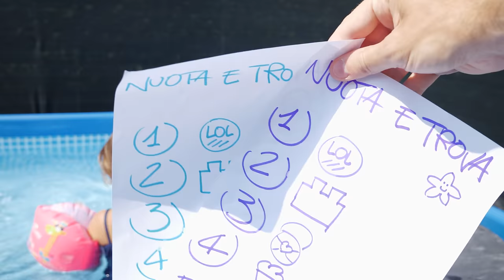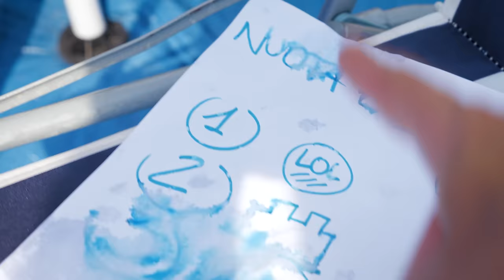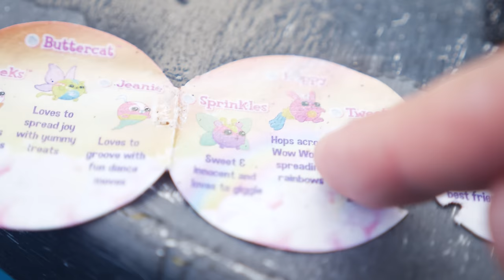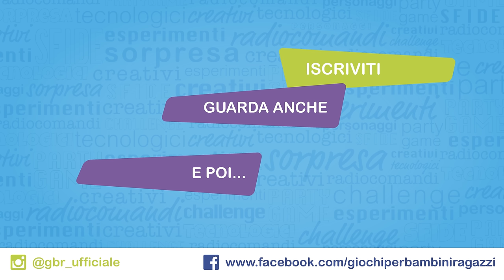CACCIA AL TESORO IN PISCINA 💦: 10 Sorprese nell'Acqua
Facciamo una Caccia al Tesoro a Sorpresa in piscina con Matilde e Nicolò. Abbiamo nascosto sotto l'acqua 10 nuove Sorprese da cercare seguendo la mappa. Cosa avranno trovato i nostri bimbi sott'acqua dopo essersi "trasformati" in Ladybug e Saetta McQueen con i loro costumi?

E a voi ragazzi quale sorpresa è piaciuta di più oppure già avete nella vostra collezione di giochi? Fatecelo sapere qui sotto nei commenti.

Ecco prezzi e shop dei giochi trovati nel video
- Hatchimals Stagione 3 Rhythm Rainbow
- Funko Pop Mistery Minis
- Jurassic World Bling Bad sui 4 euro circa in negozio
- Biancaneve Little Kingdom sui 6 euro nei negozi di giochi
- Orbeez Wowzer
- Bubbleez (questi sono i Jumbo i Super devono ancora arrivare in Italia li abbiamo presi all'estero). Qui trovate il sito e i personaggi Bubbleez